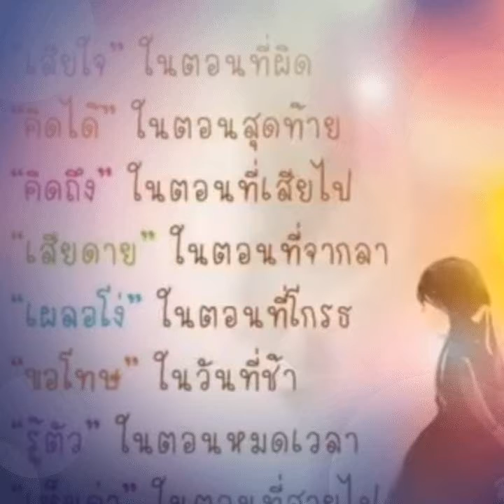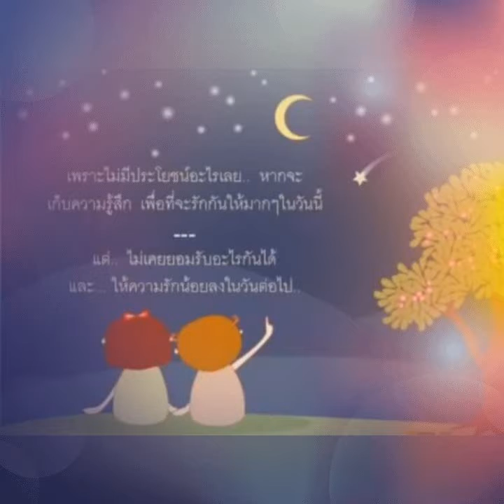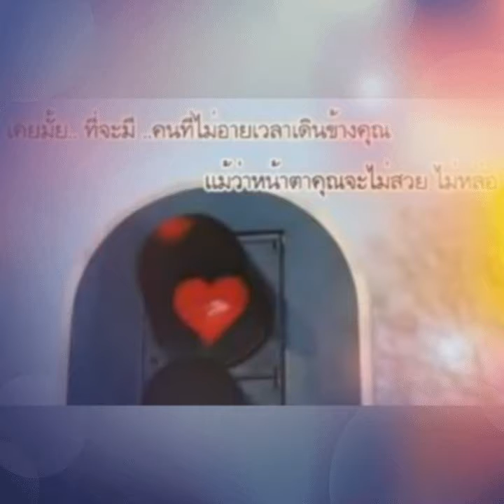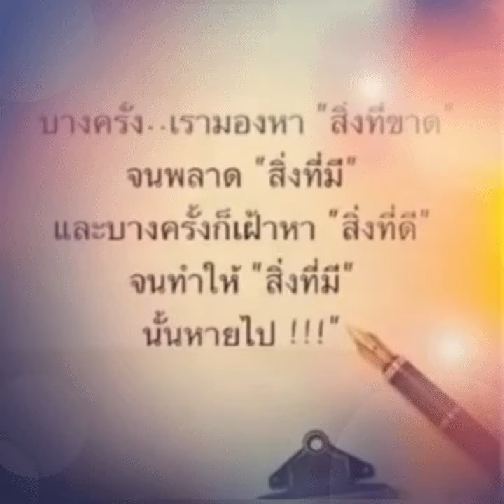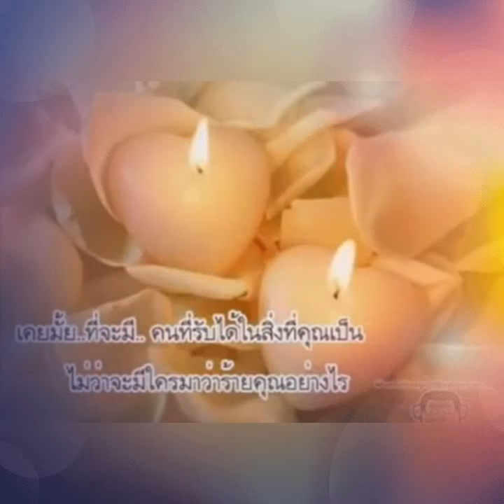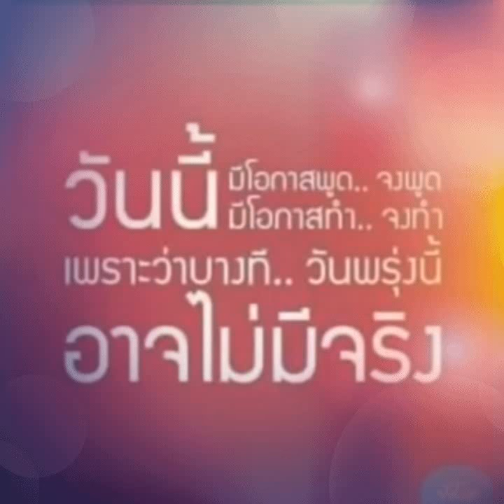เยื่อใย&The Back up❤